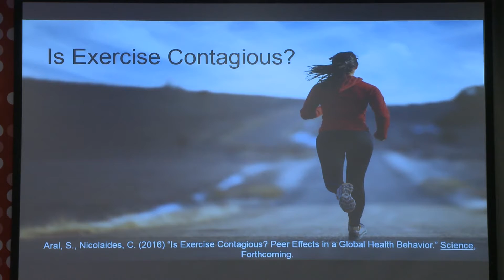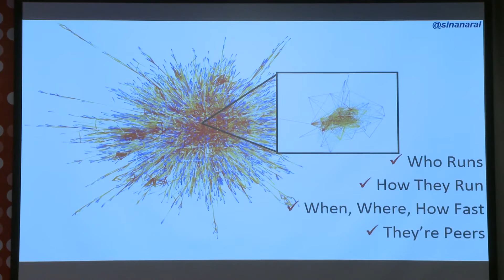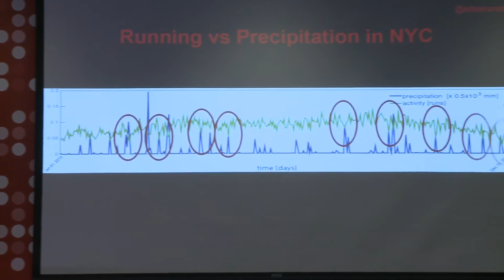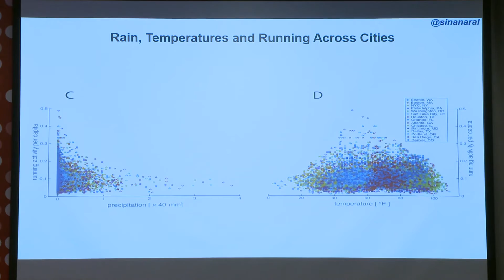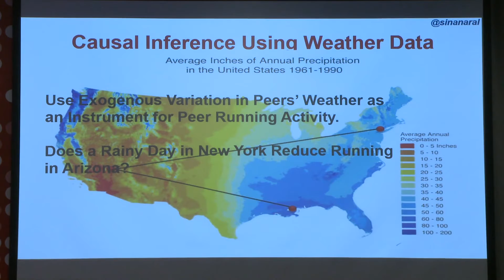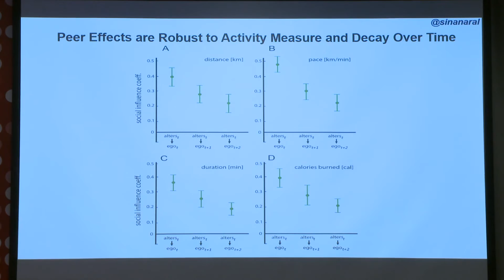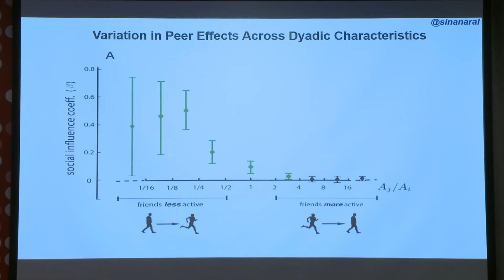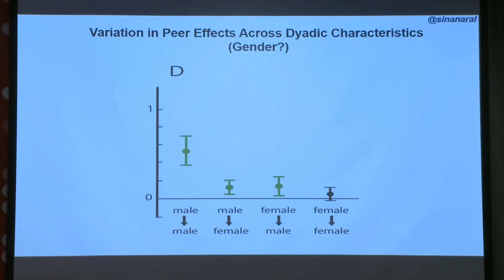15 Sinan Aral Social Analytics